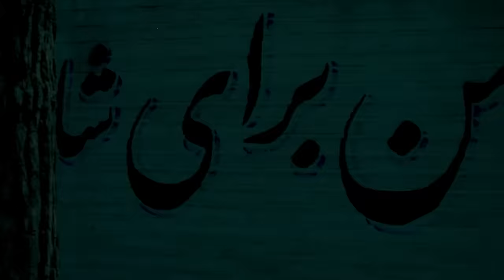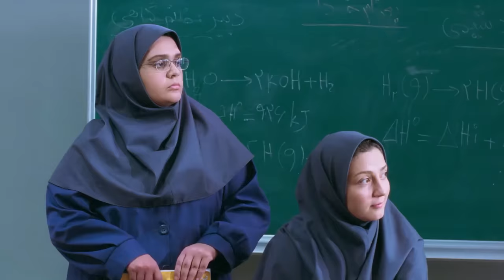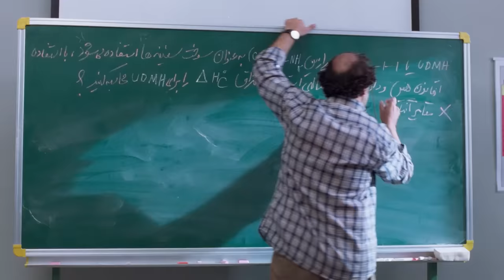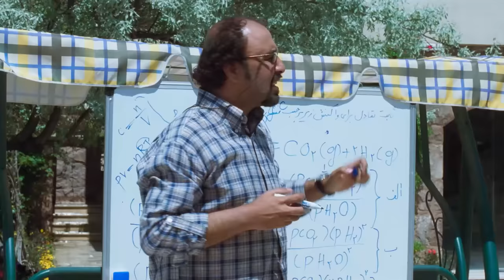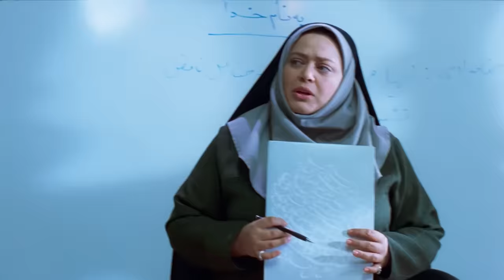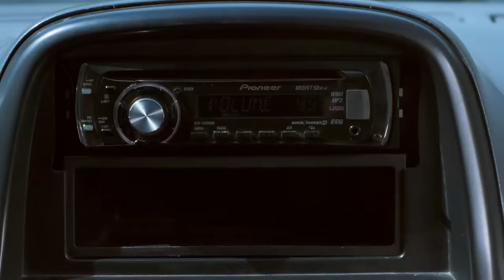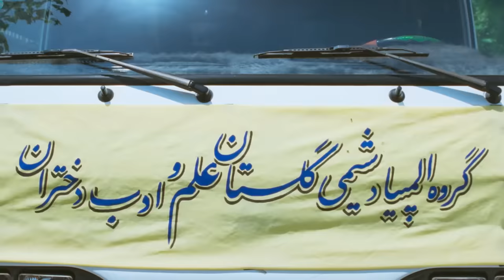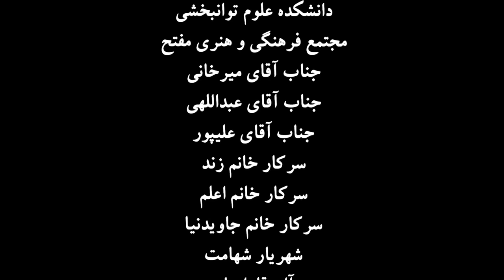فیلم سینمایی ورود آقایان ممنوع | Vorood Aghayan Mamno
Vorood Aghayan Mamno | فیلم سینمایی ورود آقایان ممنوع

فیلم ورود آقایان ممنوع ماجرای یک دبیرستان دخترانه است که مدیر آن با ورود دبیر مرد به دبیرستان به شدت مخالف است. این درحالیست که دبیر شیمی دانش آموزان برای شش ماه مرخصی میگیرد و مدیر مدرسه مجبور می‌شود برای اینکه دانش آموزان بتوانند به المپیاد شیمی برسند از یک دبیر مرد استفاده کند، که ماجرا از همین جا شروع می‌شود.